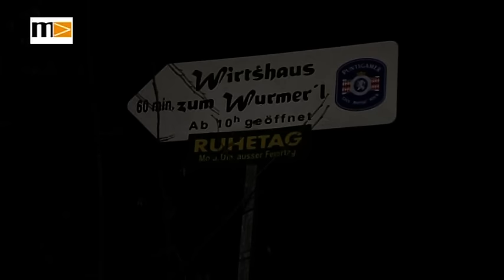MEMA TV - Mürztal Aktuell 12.01.2016